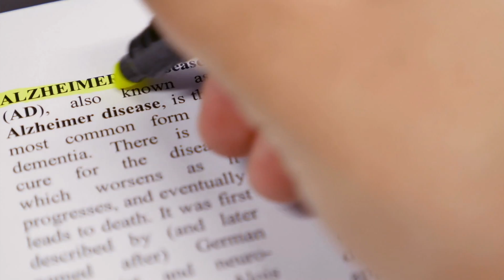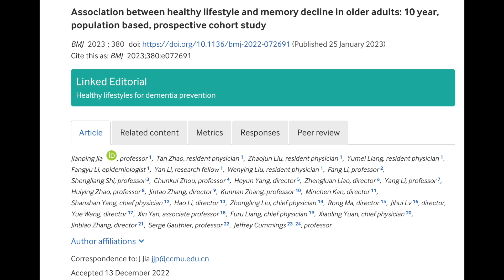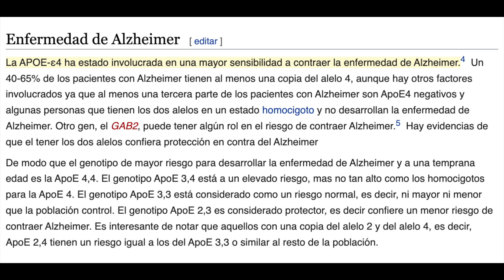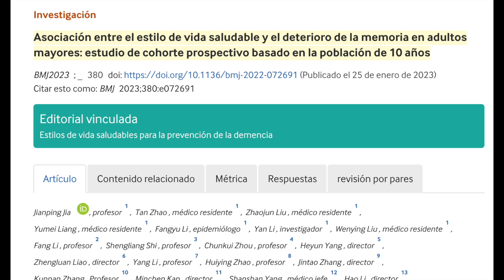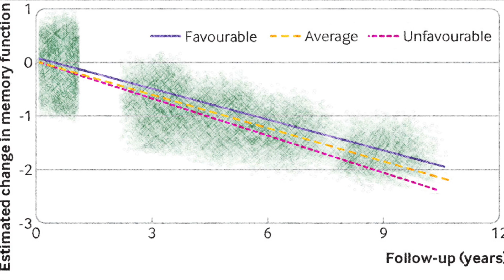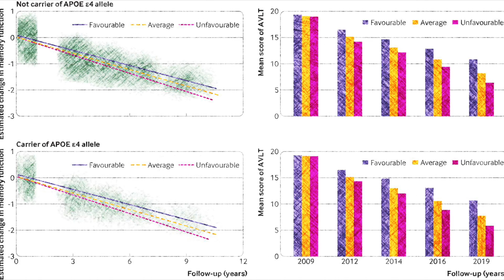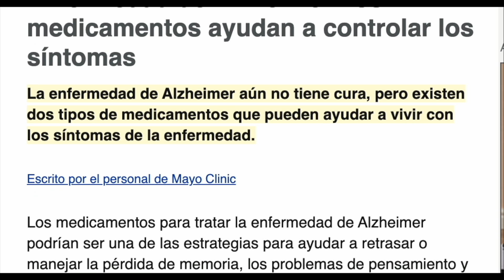HÁBITOS saludables que pueden PREVENIR la PÉRDIDA de MEMORIA ¡Últimas INVESTIGACIONES!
¿Sabías que llevar un estilo de vida saludable puede ayudarte a proteger tu memoria y reducir el riesgo de demencia? En este vídeo te cuento los resultados de un estudio reciente que demuestra esta relación. ¡No te lo pierdas!

00:00 Introducción: HÁBITOS saludables que pueden PREVENIR la PÉRDIDA de MEMORIA
01:08 Prevención del deterioro cognitivo
01:53 Reciente estudio sobre hábitos saludables y pérdida de memoria
05:19 Resultados estudio sobre hábitos saludables y pérdida de memoria
06:41 Opiniones de los autores del estudio
08:40 Preguntas finales

Hoy hablaré de como el estilo de vida puede ser un factor muy importante a tener en cuenta en la aparición o no de la demencia y de cómo inclinar la balanza de la función cognitiva a nuestro favor.

Ha aparecido un reciente estudio en el que se ha observado que la disminución de la memoria puede ser modificada al existir diversos factores asociados a la pérdida de memoria.

Está claro que hay una relación entre la “herencia genética” y un mayor riesgo de padecer Alzheimer, pero ahora también tenemos claro que esta carga genética, como puede ser el tener el alelo APOE ε4, tienen mucha menos influencia, o dicho de otra forma ya no es determinante, para acabar o no padeciendo esta devastadora enfermedad.

Los resultados son bastante concluyentes en cuanto a la reducción devastadora en la función cognitiva en los voluntarios que no llevaban un estilo de vida saludable.

Lo más sorprendente es que los efectos favorables, en la preservación de la función cognitiva, de un estilo de vida saludable también se manifestaron en las personas que portaban el famoso “gen del Alzheimer”.

Información legal.
Vídeo de grabación propia.